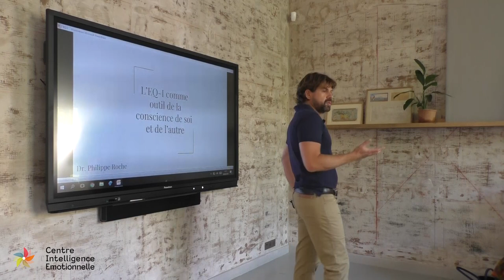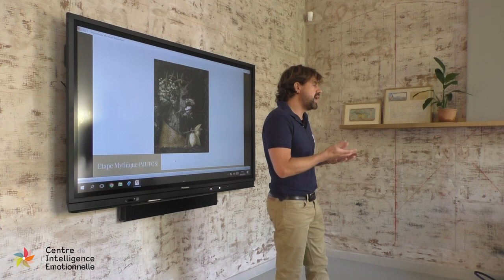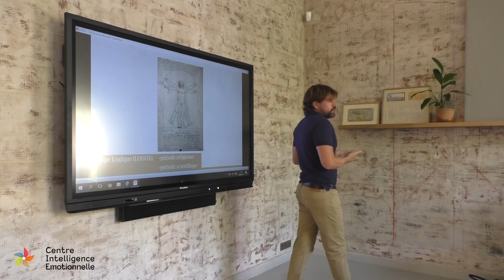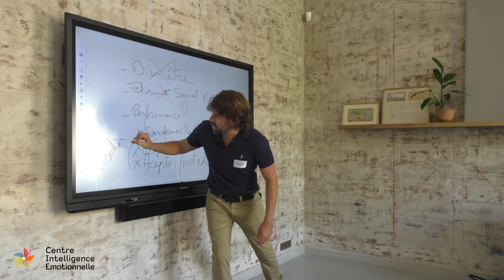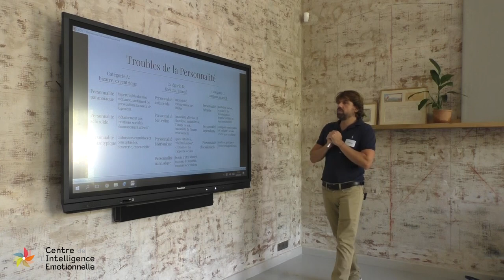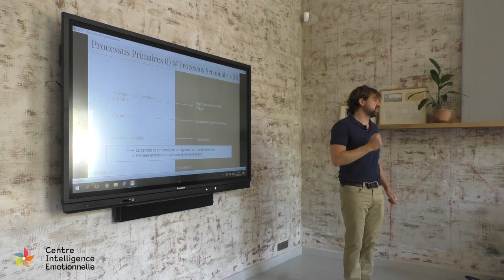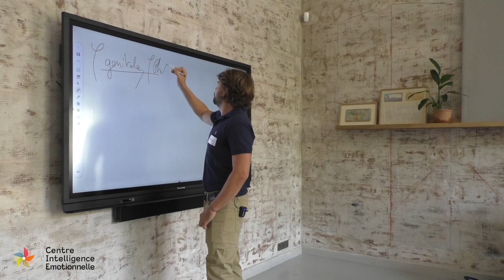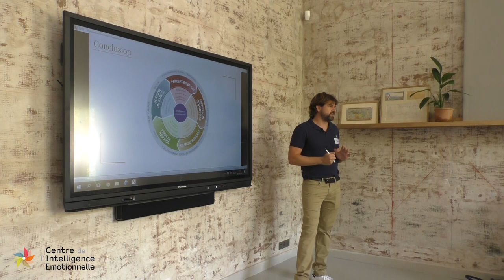Journees des certifies EQ-i 2020 - Intervention Dr Philippe Roche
Laissez vous inspirer par le Dr Philippe psychiatre, psychanalyste et anthropologue, qui donne son regard sur l'EQ-i et l'intelligence émotionnelle dans cette conférence organisée lors de la première rencontre des certifiés EQ-i.